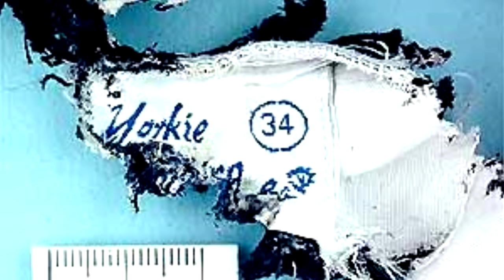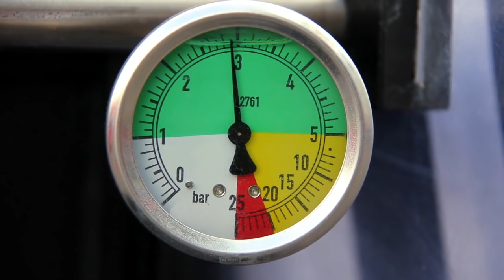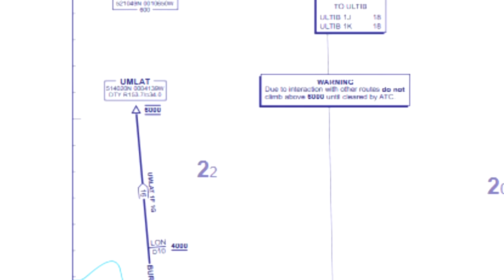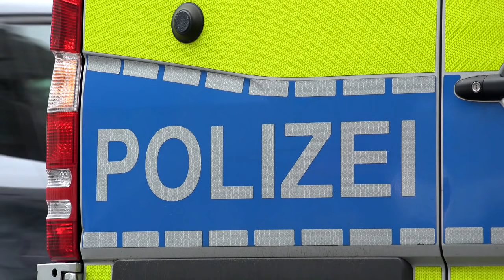Pan Am flight 103 (Lockerbie Bombing) - DISASTER BREAKDOWN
Nearly 30 years ago to the day on December 21st 1988, a bomb exploded on a Pan Am flight between London and New York Killing a total of 270 people.